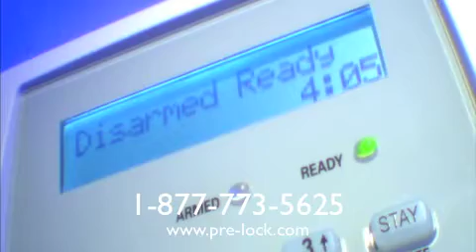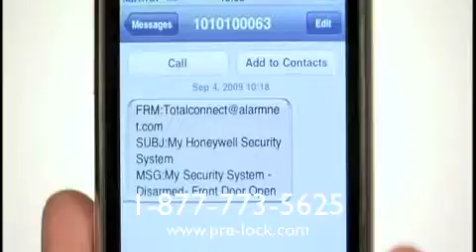Honeywell LYNX Plus Available at Pre-Lock Security 1- 877-773-5625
With its uncompromising technology, reliability and self contained architecture, Honeywell's LYNX Plus is an easy-to-install security system now available at Pre-Lock Security Services in Toronto.  LYNX Plus is a wireless security system for your home or business